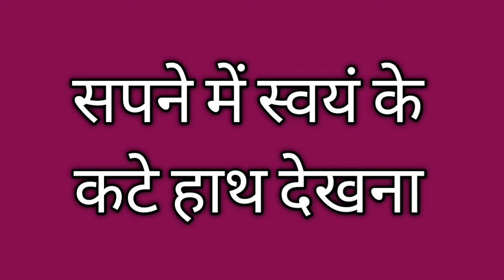सपने में स्वयं के कटे हाथ देखना | swapn jyotish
Swapnfal , sapne mein dekhna, sapno ka matlab, swapn vichar, swapn jyotish, sapno ka gyaan, swapn shastra, sapno ka matalab hindi mein, ड्रीम मीनिंग इन हिंदी, dream meaning in hindi, sapnon ka rahasya